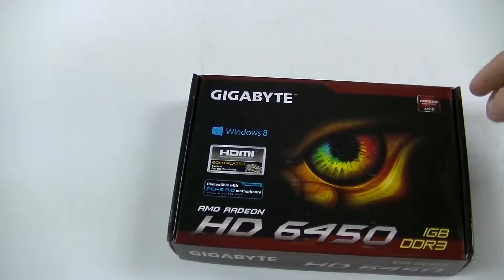Видеокарта Gigabyte Radeon HD 6450 (GV-R645-1GI) | unboxing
Видеокарта Gigabyte Radeon HD 6450 (GV-R645-1GI) | распаковка